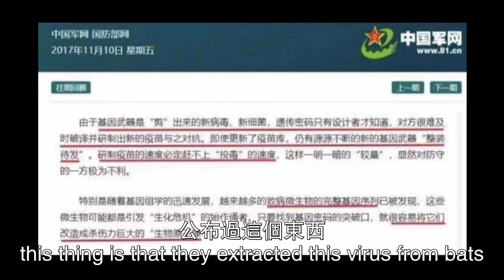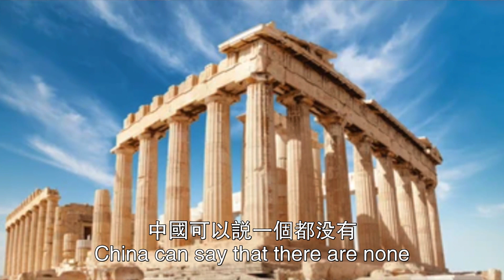世卫武汉调查出结果了。蝙蝠穿山甲被平反，猫和水貂可能是中间宿主。实验室泄露可能性最小。谭德赛发飙，不满意调查结果。2021.03.30NO710#世卫调查组#谭德赛